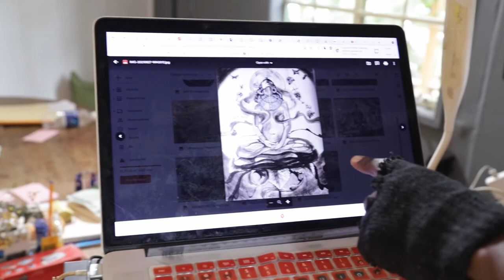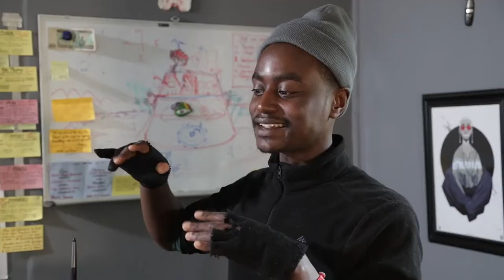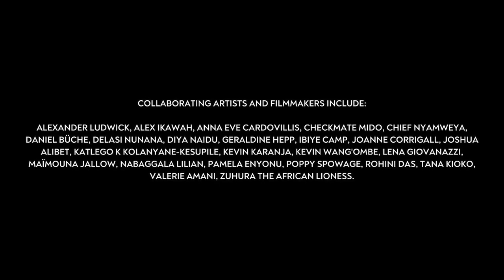Lost + Found Hybrid Artistic Residency 2021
In 2021, a year after the discovery of the covid 19 virus that would change humanity for all of the foreseeable future, East African Soul Train, an art residency based along the Historical East African railway, set out to bridge the gap between artists and art residencies who could now no longer work together in the physical spaces that they'd become reliant upon. The result was Lost+Found, a hybrid artistic residency that combined virtual and physical space to provide an alternative to artistic residencies.